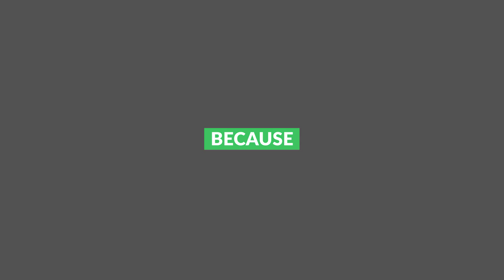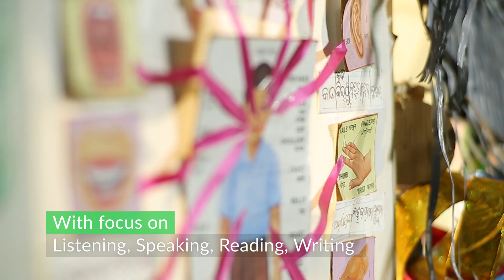Language Lab Initiatives at KISS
Identity.
Communication.
Social integration.

These are all closely linked to language.

Opportunities.
Traditions.
Unique modes of thinking.

These are lost when languages die out.

We celebrate International